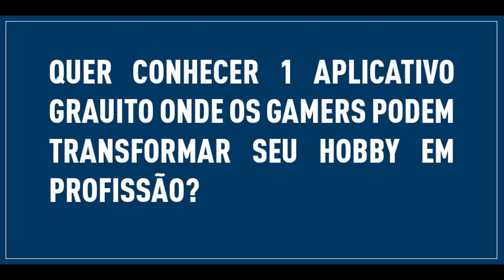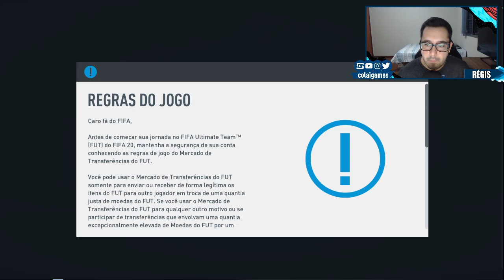O INÍCIO NO FIFA 20 ULTIMATE TEAM | ROAD TO GLORY - EP. #01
✅ NESTE VÍDEO TRAGO PRA VOCÊS O PRIMEIRO EPISÓDIO DA NOSSA SÉRIE ROAD TO GLORY NO FIFA 20 ULTIMATE TEAM!

O INÍCIO NO FIFA 20 ULTIMATE TEAM | ROAD TO GLORY #01

GAMEPLAY, PACK OPENING, SÉRIES, DICAS E TUTORIAIS DE FIFA 20 ULTIMATE TEAM - COLAÍ GAMES